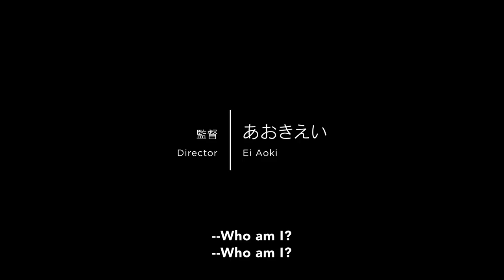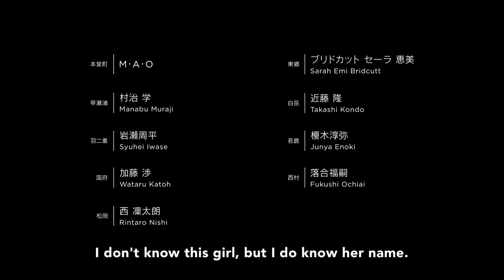ID: Invaded (2020) - Official Trailer 3 | English Sub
Welcome to Kura, an organization that investigates crime using the Mizuhanome, a system that senses the drive to kill.

Meet Sakaido, brilliant detective and pilot of the Mizuhanome. To solve the case he enters the world of the killer's unconscious mind: the id well, made from their drive to kill.

In the shadows of their brutal and puzzling cases lurks John Walker, the Serial Killer Creator. Where will his pursuit lead?